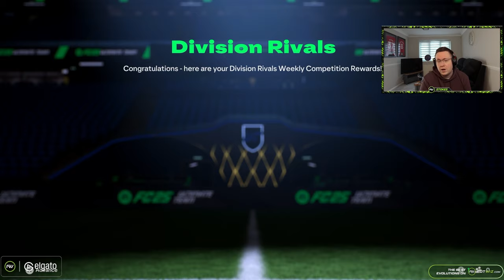3x TOTAL RUSH Elite Rival Rewards!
Today we opened 3 Elite Rival Rewards For Team 1 TOTAL RUSH!